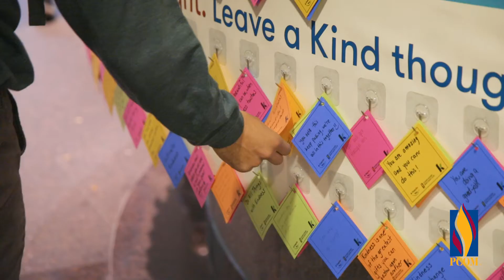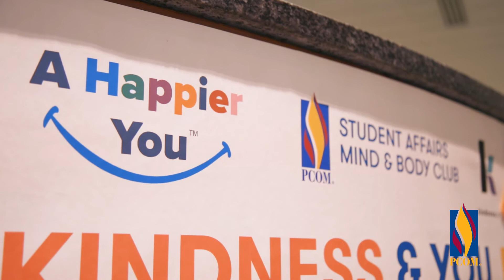What Our Students Say: PCOM Counseling Programs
PCOM's counseling programs train compassionate, prepared therapists.

Graduate and doctoral students share how PCOM's counseling programs prepare you to practice therapy and counseling in real world settings. PCOM's master's programs offer small class sizes, clinical skills trainings and more to create engaging learning environments. In addition, PCOM is located in the vibrant city of Philadelphia, PA that offers plenty to do, explore and taste.